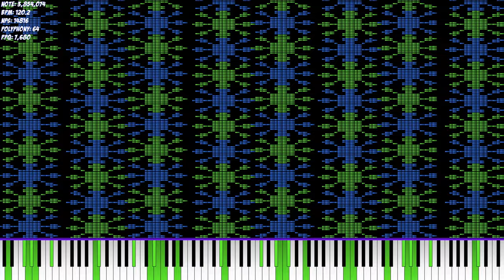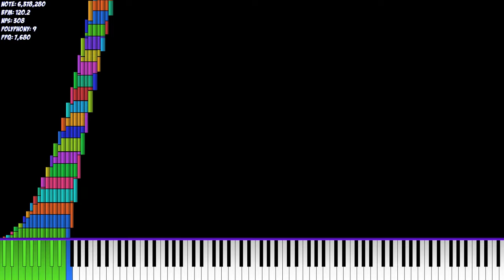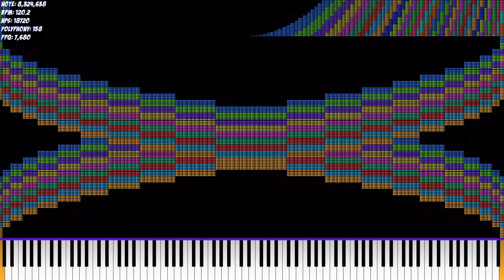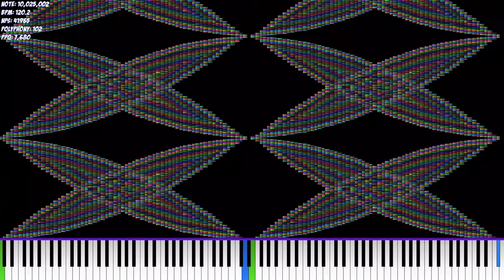[Noise Challenge] ???'s Art Collection 11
File Size: 90.13MB
Resolution: 7680
Tracks: 1,152
Notes: 11,778,144
Duration: 200 Seconds
Max NPS: 384,344